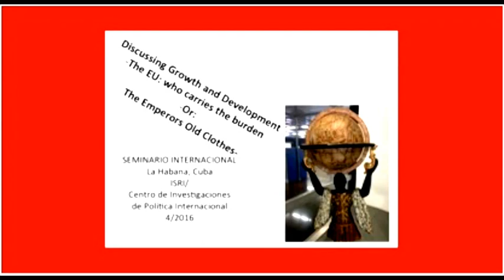EUrope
The presentations are going back to the Seminar ‘Continuidad y Cambios en las Relaciones Internacionales’ at ISRI (Instituto Superior de Relaciones Internacionales Raul Roas Garcia) in Havana, 27-29 of April 2016.
Some considerations on the European crisis, putting forward a perspective for a global assessments.

A first background paper, titled
From 5 giant evils to 5 giant tensions – the current crisis of capitalism as seedbed for its overturn – or: How Many Gigabyte has a Horse?